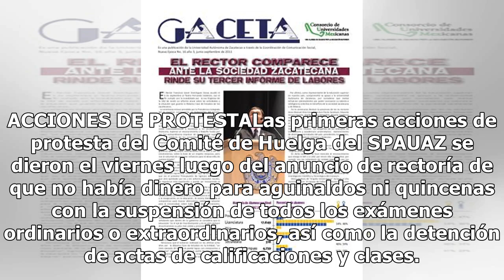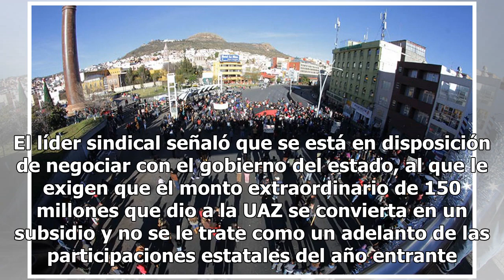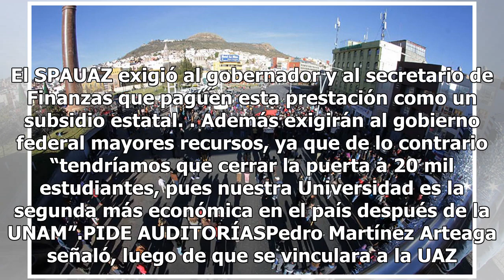En riesgo, semestre en la UAZ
Zacatecas.- El secretario general del Sindicato de Personal Académico de la Universidad Autónoma de Zacatecas (SPAUAZ), Pedro Martínez Arteaga, estableció que ante la falta de pago de salario y prestaciones, han parado a la institución y a partir de mañana se tomarán medidas radicales como la toma d...